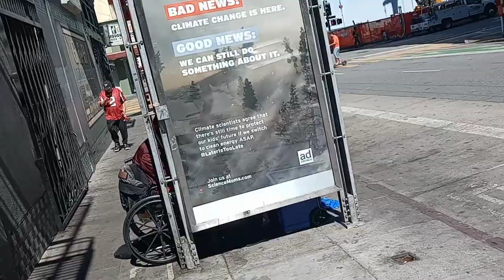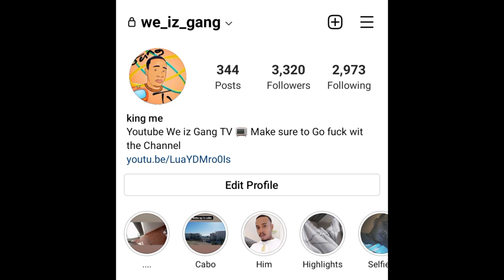San Fransisco Tenderloins (Vlog) Man Od In Tent